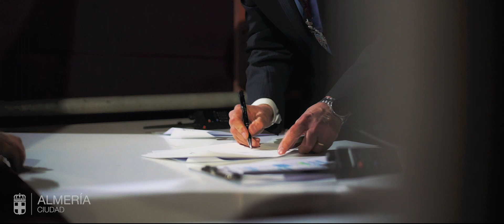Semana Santa de Almería